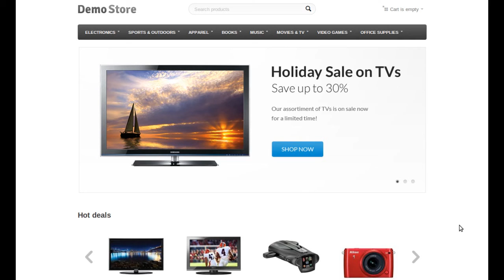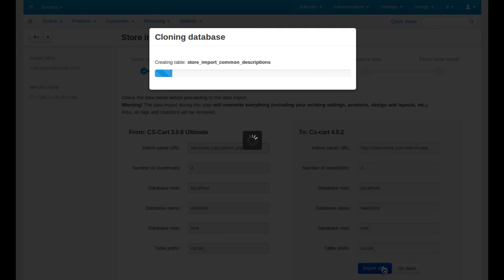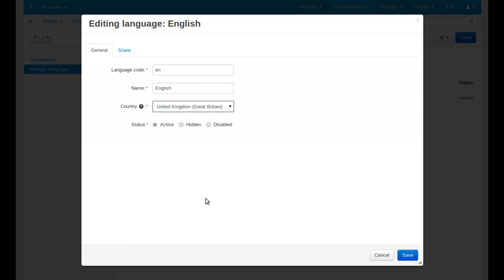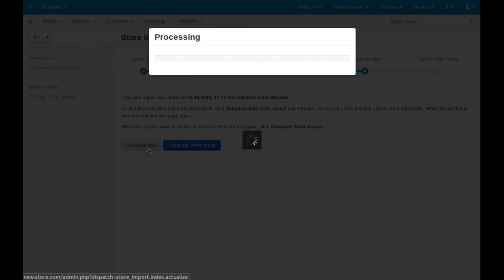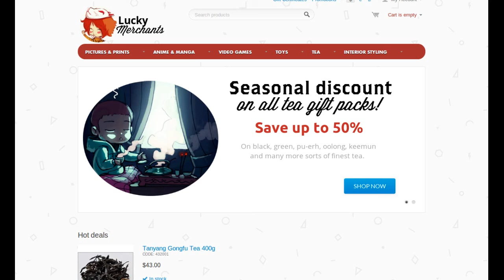CS-Cart eCommerce Software. Features: Store Import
Come with us now on a journey through CS-Cart Store Import Store import transfers your data from the old version of CS-Cart to the new one. By following instructions you will be able to move your data to the new version of CS-Cart with just a few clicks. Also starting from version 4.3.7 the add-on is no longer presented as a default add-on and needs to be downloaded from CS-Cart Marketplace. The add-on is completely free. In version 4.3.6 the Store Import is presented as a default add-on but still we recommend you to download the add-on from the Marketplace.